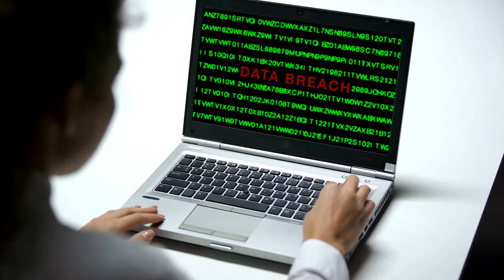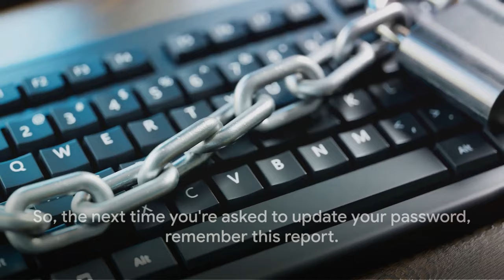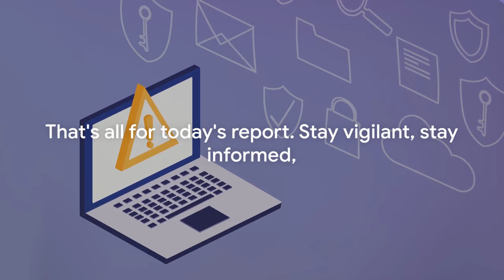Companies hacked this week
OUTLINE:
00:00:00: Introduction to Cybersecurity Breaches
00:00:32: Data Breach at a Renowned Tech Firm
00:00:50: Cyber-Attack on a Major Health Service Provider
00:01:05: E-commerce Platform Hack
00:01:22: The Importance of Cybersecurity
00:01:53: Conclusion and Call to Action